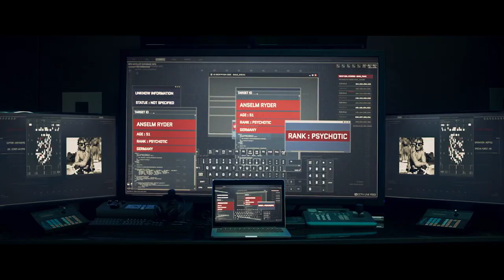ASSASSIN CLUB Official Trailer (2023) Henry Golding - Noomi Rapace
An elite assassin is given his final contract and must kill seven people around the world, only to discover the targets are equally skilled assassins hired to kill him. His only shot to survive is to uncover the mastermind behind the deadly plot.

🔵 ATTRIBUTION 🔵

Starring:

Daniela Melchior
Henry Golding
Noomi Rapace
Bruno Bilotta
Sam Neill
Jimmy Jean-Louis